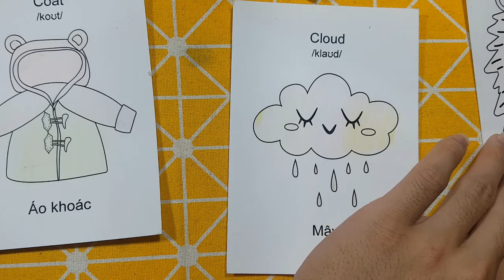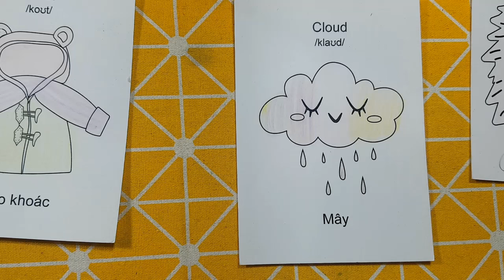Repair man | Hướng dẫn cách cắt dán và vẽ đồ vật, con vật đơn giản bằng giấy: ĐÁM MÂY